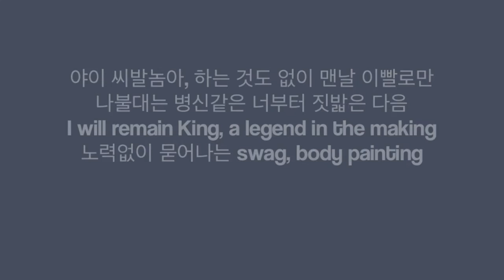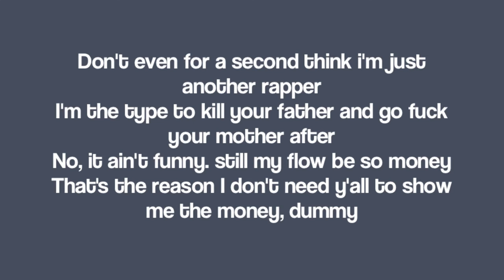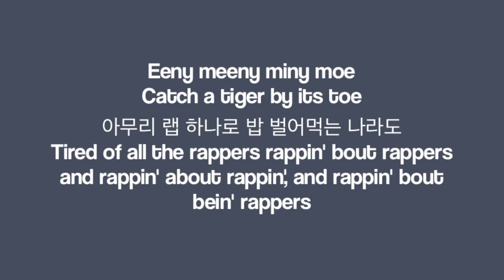Johnnyphlo (쟈니플로) - Rap Song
This song is part of my Any Given Sunday series.

Produced by: Zealo
Written by: Johnnyphlo
Mixed by: Johnny